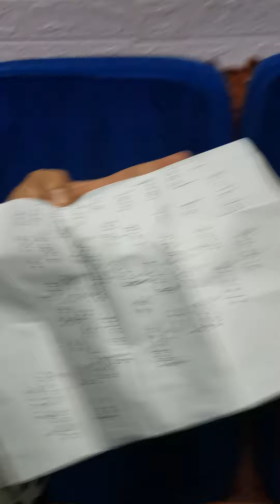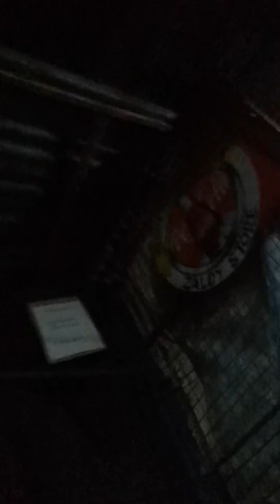ang nag birthday na frank gyud success ang regalo niya